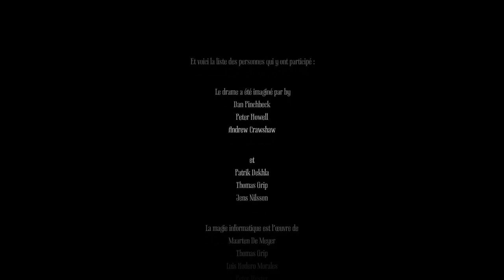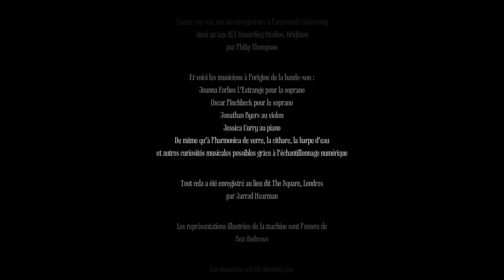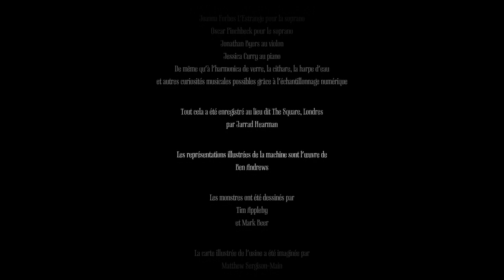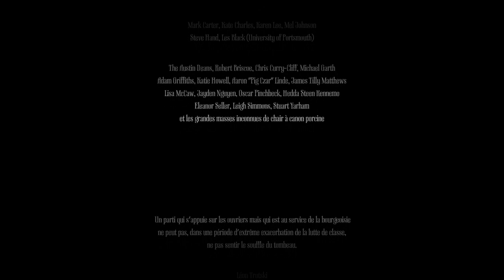Amnesia: A Machine for Pigs #07 (FIN) - Un sacrifice pour le monde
Aujourd'hui on termine notre aventure sur Amnesia: A Machine for Pigs. On s'aventure jusqu'au plus près de la machine, au point d'atteindre son coeur. Un sacrifice sera nécessaire pour rétablir l'ordre dans le monde.

Amnesia: A Machine for Pigs est un jeu d'horreur édité par Frictional Games et développé par The Chinese Room. Il est paru le 10 septembre 2013 sur Steam

Oswald Mandus, un riche industriel, se réveille dans son lit, en proie à une terrible fièvre et hanté par les visions d’une machine infernale. Torturé par les réminiscences d’une désastreuse expédition au Mexique, brisé par l’échec de ses utopiques projets industriels, rongé par la culpabilité et la maladie, il se réveille en plein cauchemar. La maison est silencieuse, mais sous ses pieds, le sol tremble au bon vouloir d’une infernale machine... Seule certitude, ses enfants courent un grave danger et lui seul peut les sauver.

N'hésitez pas à donner des retours, c’est grâce à eux, vos conseils, vos recommandations, vos suggestions que cette chaîne peut évoluer pour vous proposer des vidéos de meilleures qualités et qui vous intéresseront plus !

Logiciel d'enregistrement: OBS (Open Broadcaster Software)
Logiciel de montage: DaVinci Resolve (version gratuite)
Logiciel pour les vignettes: GIMP
Logiciel de 3D: Blender

💻Mon PC:
● Carte graphique: RTX 2070 SUPER
● Processeur: Intel core i5-9600KF
● RAM: 16 GB
● Périphériques:
    ⌨ Clavier: Logitech G413
    🖱 Souris: Logitech G402 Hyperion Fury